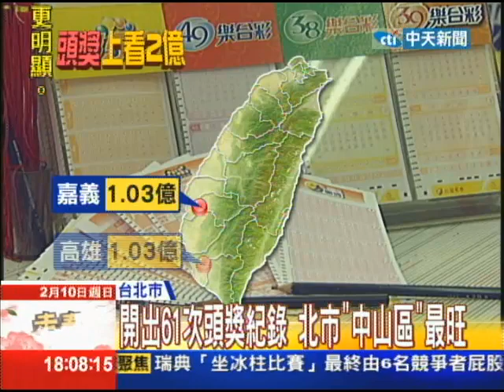【中天】2/10初一大樂透上看2億 再拚百萬紅包獎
大樂透春節釋出大利多，除夕初一初二3天，各自加碼百組百萬紅包獎！除夕夜4.05億頭獎，由三位幸運兒平分，大年初一獎金已經上看兩億，不過全台各地，就屬台北市中山區最夯，200多家投注站，就開過61次頭獎，非常受到財神爺眷顧！